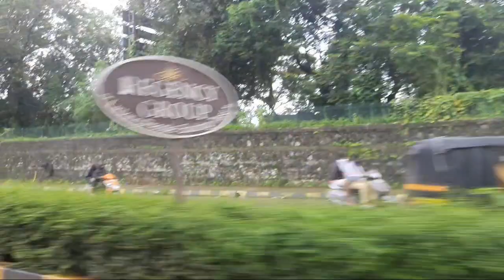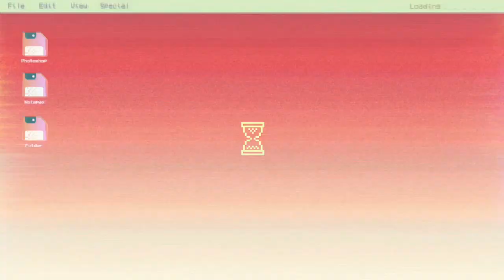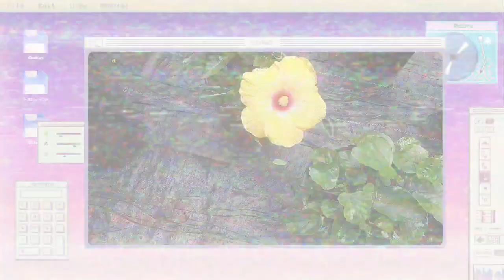pathare nursery kalyan vlog🌿//vlog 10//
//Description//

I'll be waiting for your comments and suggestions.
This channel is all about fun vlogs, challenges and many more.
More fun video enrolling every week.
The music used in the video is not owned by me.